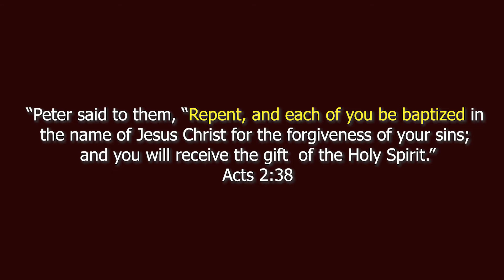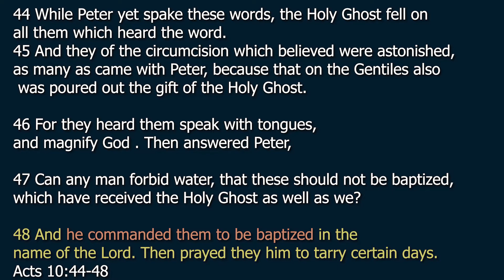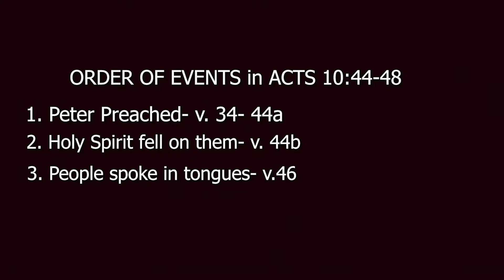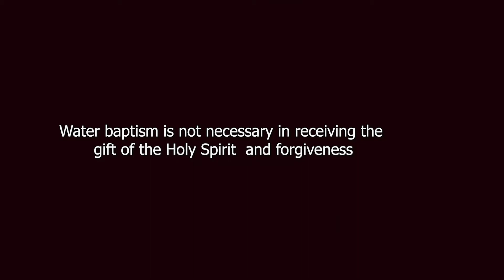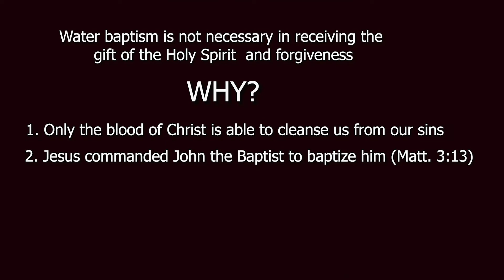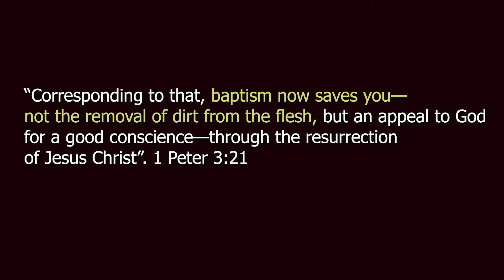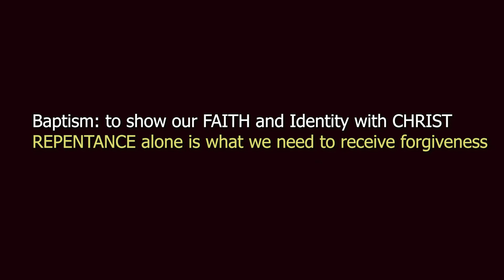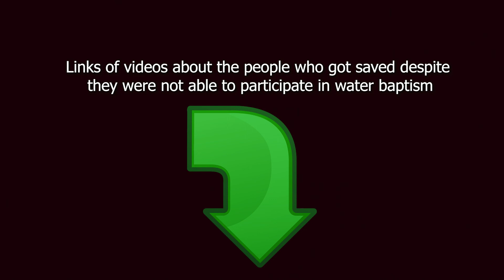ACTS 2:38 EXPLAINED| BEST INTERPRETATION of ACTS 2:38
“Repent and be baptized…” Repent and be baptized right after for the forgiveness of sins. This verse is often used to prove that water baptism is a requirement for forgiveness of sins. But when Peter said “Repent and be baptized” he did not say baptism must be added to repentance in order to receive forgiveness and the gift of the Holy Spirit. But Peter wanted the repentant to PUBLICLY DEMONSTRATE through BAPTISM that they believe in Jesus that he is the Christ and that they belong to him.